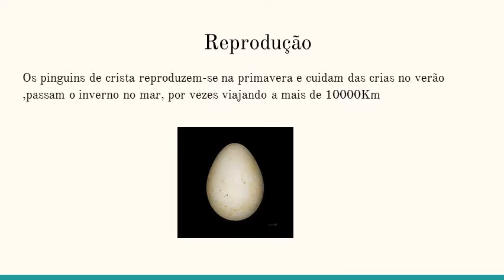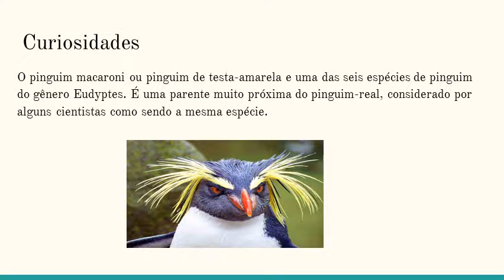pinguim de crista